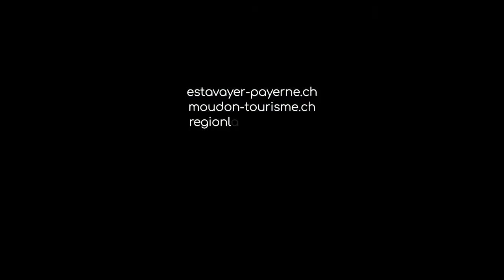Région Broye & Lac de Morat - Le sport au naturel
La Région de la Broye et ses lacs - De la dénivelée, des beaux paysages, une sortie sportive parfaite dans la région de la Broye et du Lac de Morat.

Vidéo réalisée pour les offices du tourisme de : Estavayer-le-Lac, Payerne, Avenches, Morat, Moudon